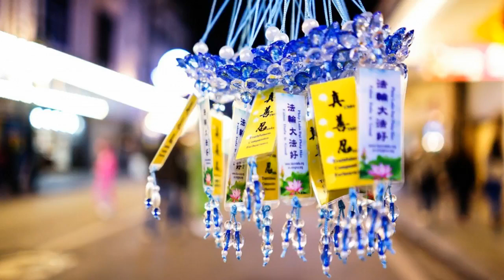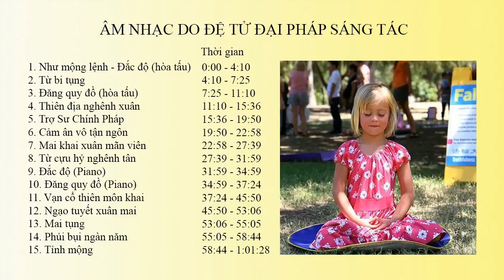1 GIỜ ÂM NHẠC MỸ DIỆU CHO NỘI TÂM AN HÒA PHẦN 1